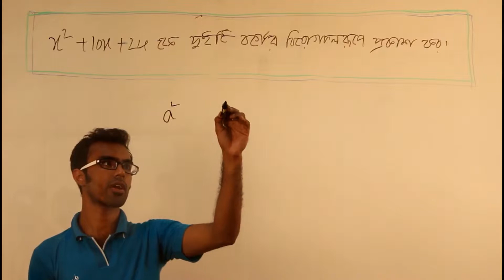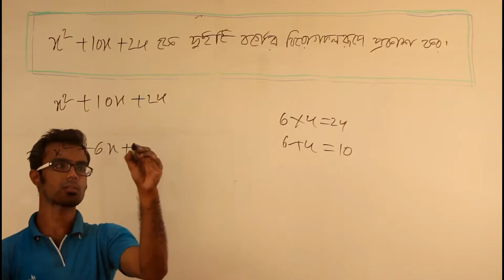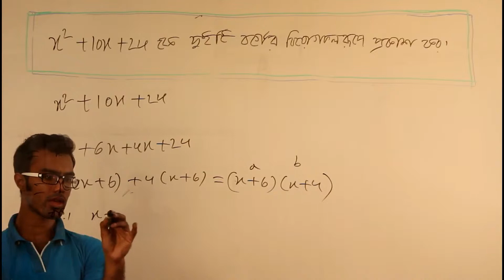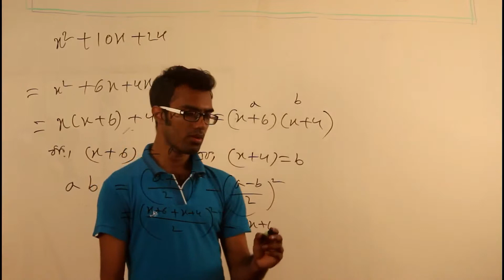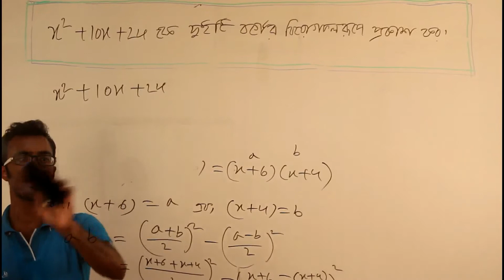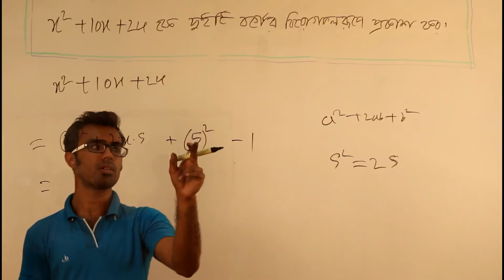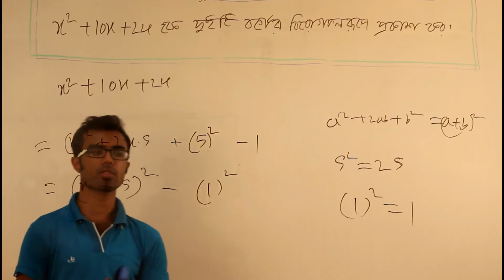বীজগাণিতিক রাশি - Part 11 | (SSC - Math - Chapter 3.1 - Q.19)